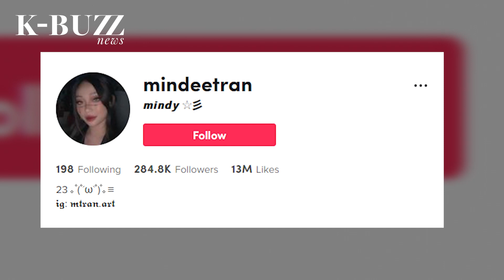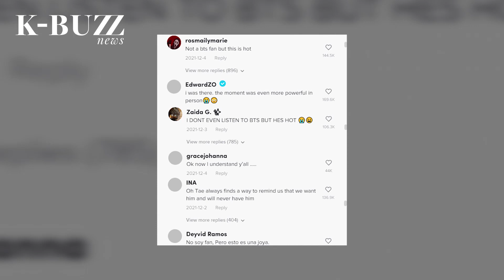A viral fancam of BTS’s V broke the records of Jungkook and BLACKPINK’s Lisa